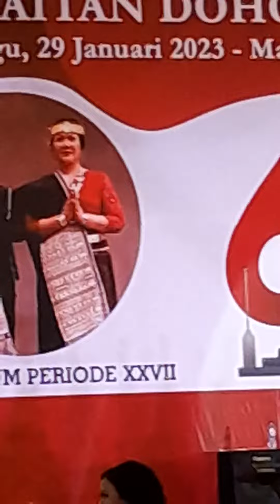Hoji.Pidato Trimedya Panjaitan.Bona taon 2023